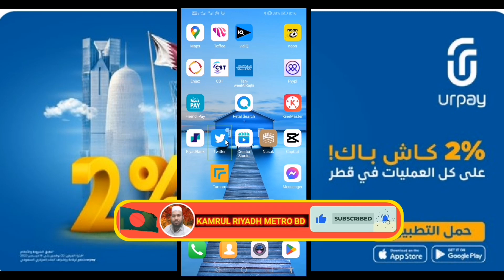cashback offer Today,urpay 2% cash back offer atm card,,কে কে পাবেন এই অফার